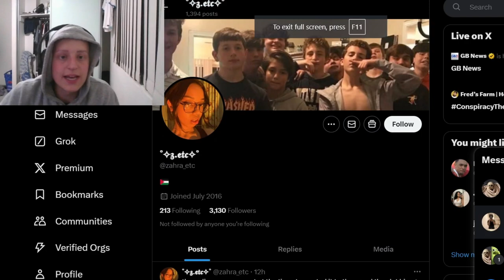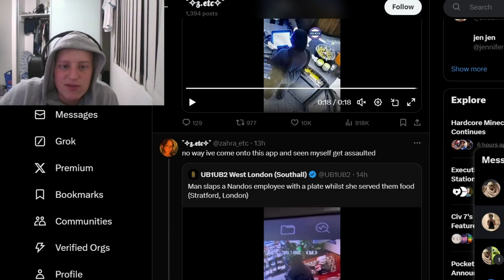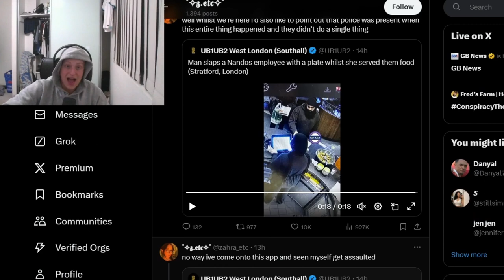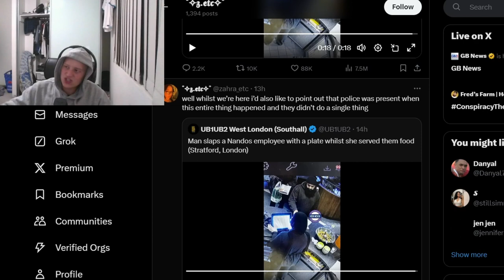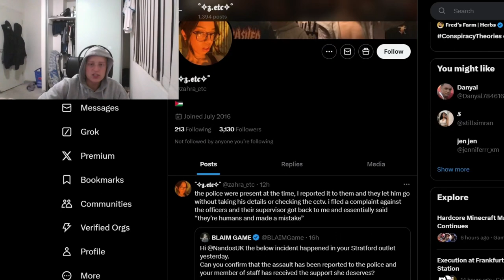Man Hits Woman with a Plate Because She Served Him Food??